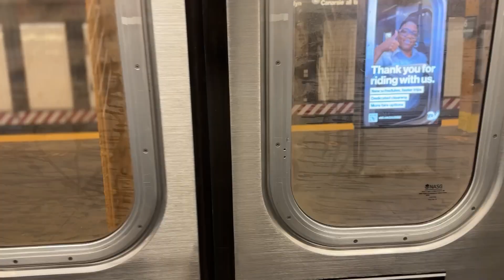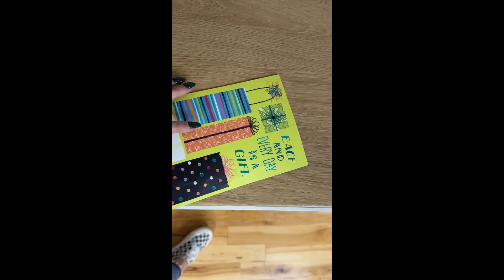✨ Week in the life of a PMU Artist ✨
Wondering how to handle on tattooed eyebrows from 15 years ago... Le sigh! The tribulations of working as a PMU artist and having family with old work!

If you're wondering what its like to be a PMU Artist in NYC, or you totally catch my vibe and you're already a PMU artist... LETS HANG! I love creating content for you guys so you can grow with my while running your PMU Business!